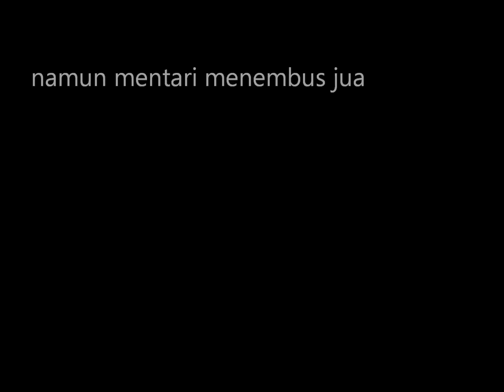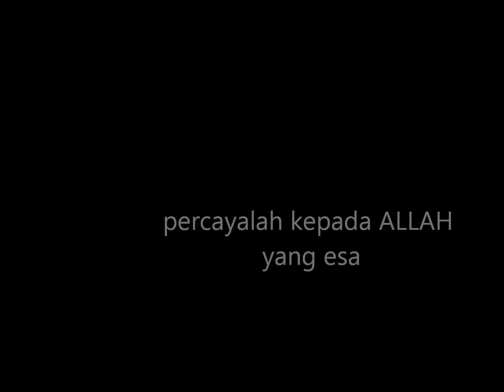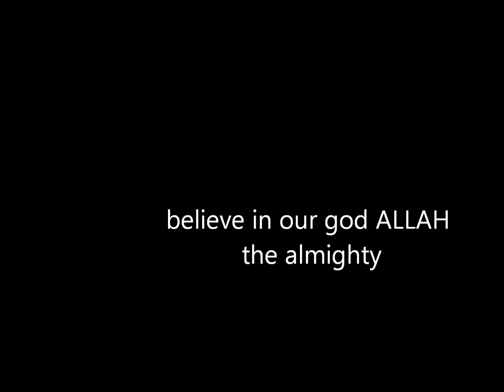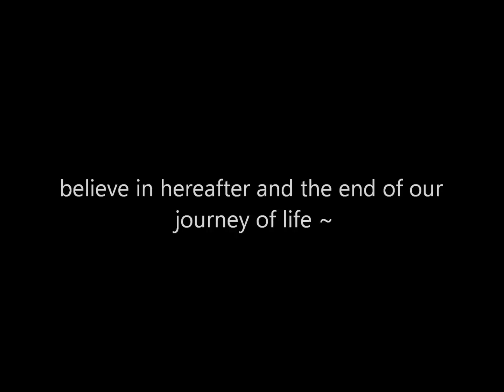Percayalah - Dian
Percayalah by Dian, kumpulan nasyid Politeknik Melaka

lirik:

berhembus bayu menyapa pipi
namun tak terlihat dimata
hanya berasa sejuk dan dinginnya
tiada warna

langit membiru melindung bumi
namun mentari menembus jua
hanya berlegar diruang angkasa
tiada tiangnya

itulah ciptaan tuhan
tiada tandingan
usahlah engkau ragukan
adanya tuhan

percayalah kepada Allah yang Esa
percayalah kepada pahala dosa
percayalah kepada syurga dan neraka

percayalah kepada qada' qadar-Nya
percayalah kepda hari pembalasan-Nya

believe in our god Allah the almighty
believe in the bad and also the good deeds
believe in existence of hell and heaven

believe in the existence of the destiny
believe in thereafter and the end of our journey of life

kala masih menyinar suria
tetapkanlah diri dengan doa
takut nanti bila ajal tiba
tiada sempatnya

kala menitis oh air mata
taubat nasuha menjadi teman
semoga Allah terima segala
ampunkan semua dosa